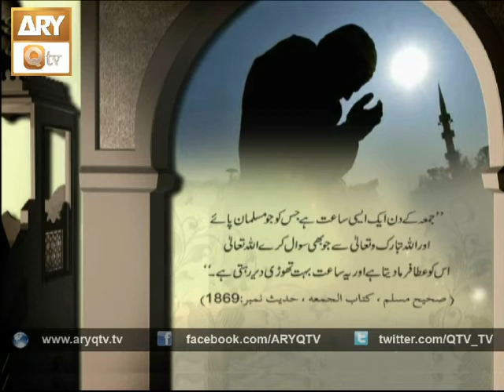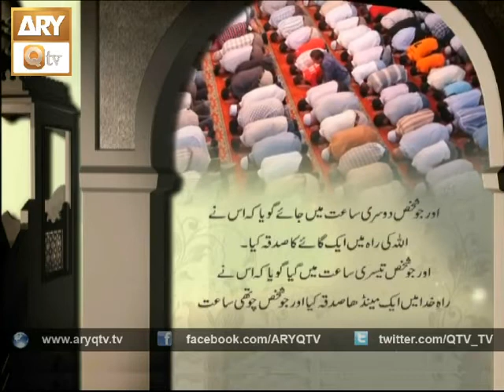Jumma documentary by qtv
Made by qtv
 Explains the importance of Friday